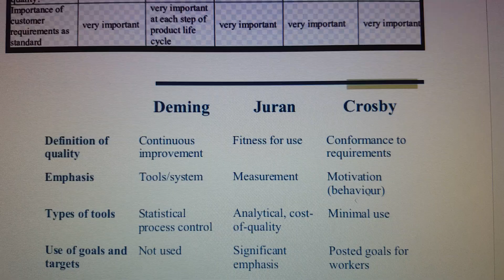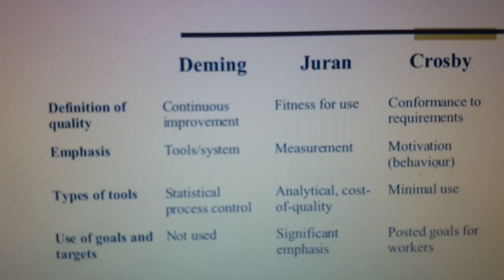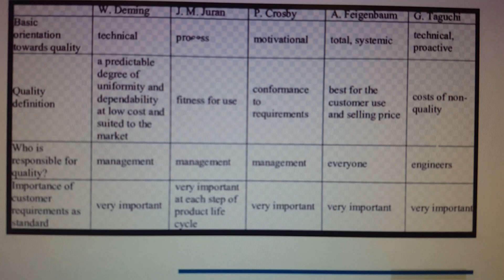Deming Juran Crossby